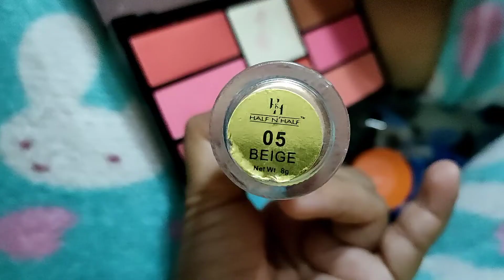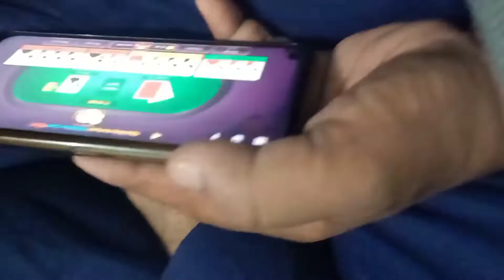रात के 12 बजे तैयार होके कहां चली 😄😂 get ready with me